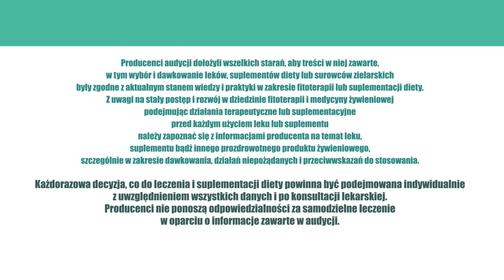Oczy, ZioładlaZdrowia odc.40 Wzrok a szkodliwe promieniowanie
Wzrok a szkodliwe promieniowanie.

Żyjemy w kulturze obrazkowej, ba komiksowej. Z ekranów gładko wylewają się obrazy, wartko płyną z paleotelewizji, kanałów i ścieków społecznościowych. W awangardzie głównego nurtu próżno szukać obrazów Rubensa, Picassa, czy filmów Kubricka, tu dominuje obrazki familiarne. Nasze oczy angażują też gry, rozmowy online, czasem dobry film, rzadziej – z e/papieru – książka...

Jesteśmy zatem skazani zatem na "promieniowanie". – Brzmi groźnie? – Stare typy monitorów kineskopowych (CRT) faktycznie wytwarzały pewną dawkę promieniowania, a użytkownicy czasem skarżyli się na silne zmęczenie oczu czy bóle głowy, dlatego zakładano specjalne szklane lub siatkowe filtry na ekrany. Dziś, producenci wbijają nam do głów, że każdy monitor ma obniżony poziom emisji elektromagnetycznych (norma: Low Radiation), głównie w zakresie niskich i ekstremalnie niskich (Very Low Frequency  i Extremely LF) częstotliwości radiowych, które, na marginesie, wykorzystywane są do komunikacji z okrętami podwodnymi (sic!).

Zgoda, że obecnie produkowane monitory mają wbudowane specjalne filtry ochronne i spełniają restrykcyjne normy. Problem w tym, że ekrany są wszechobecne i sprzężone z urządzeniami emitującymi fale o wiele szkodliwsze dla zdrowia człowieka, a emitowane przez urządzenia Wi-Fi, Bluetooth, czy GSM... To jednak temat na inną porę...

Jak zatem bronić się przed szkodliwym promieniowaniem? – Nie tylko szkłem i specjalnymi powłokami, ale też z pomocą surowców naturalnych, takich jak ekstrakt z owocu borówki czarnej, czy kwiatu aksamitki. One nie tylko chronią. Działają również neurochronnie i antyoksydacyjnie.

Kwiat aksamitki jest bogaty w karotenoidy – luteinę i zeaksantynę: naturalne przeciwutleniacze i zarazem substancje, które osłaniają plamkę żółtą oka i działają zapobiegawczo w zwyrodnieniach siatkówki oka AMD.

Naukowcy z Wielkiej Brytanii zbadali, w jaki sposób związki czynne borówki czarnej wpływają na siatkówkę oka i jakie zjawiska zachodzą w oku, by widziało ono ostrzej. Okazało się w toku doświadczeń, iż – nie w oku – należy szukać przyczyn poprawy ostrości widzenia, a w mózgu.

Czarna jagoda poprawia widzenie poprzez stymulacje pracy tej części mózgu, która odpowiada za przetwarzanie obrazu docierającego z oczu. Zatem borówka czarna działa na poziomie mózgu, a nie oczu.

Odkrycie to zainspirowało amerykańskich i kanadyjskich naukowców. Badacze zalecili osobom po siedemdziesiątce, picie 2 szklanek soku z czarnych jagód codziennie przez 2 miesiące. Po 2 miesiącach przeprowadzono u tych osób testy na pamięć i szybkość uczenia się. Osoby, które przyjmowały czarne jagody rozwiązywały testy lepiej, niż przed eksperymentem. Wnioski z badań opublikowanych w Journal Agricultural and Food Chemistry są takie, że czarna jagoda stymuluje zarówno te części mózgu, które odpowiadają za poprawę pamięci, jak i te, w których odbywa się analiza obrazu przekazywanego do mózgu przez oczy.

Borówka czarna, aksamitka, ale też aronia, która prawdopodobnie ma jeszcze silniejsze działanie antyoksydacyjne, z dużą dozą prawdopodobieństwa, zmniejszają ryzyko zachorowania na chorobę Parkinsona, choroby układu krążenia, nowotwory, a także inne patologiczne procesy tocząc¬¬¬e się w organizmie w wyniku stresu oksydacyjnego.

Borówka czarna chroni także przed chorobą Parkinsona. - Tak przynajmniej wynika z badań amerykańskich naukowców prowadzonych na prawie 50 tys. mężczyzn i prawie 80 tys. kobiet. Badania prowadzono przez ponad 20 lat. - W grupie 20% mężczyzn spożywających najwięcej flawonoidów ryzyko wystąpienia choroby Parkinsona było o 40% niższe. - Co dziwne, takiego związku nie zaobserwowano u kobiet. Analiza naukowa badań prowadzona była przez naukowców z prestiżowego Uniwersytetu Harvarda. Wnioski naukowców były takie, że to antocyjany (barwniki roślinne o kolorze czerwonym, fioletowym i niebieskim) odpowiedzialne są za prozdrowotne działanie diety. - Uznali oni też, że antocyjany mają działanie neuroochronne.

W Centrum Ziołolecznictwa Ojca Grzegorza korzysta się z prozdrowotnego działania czarnych jagód, które znajdują się w preparacie Oculobon zawierającym podwójną dawką luteiny i zeaksantyny.
W problemach z pamięcią, szumach usznych i zawrotach głowy zaleca również preparat Memobon, zawierający miłorząb japoński, korzeń żen-szenia i magnez.